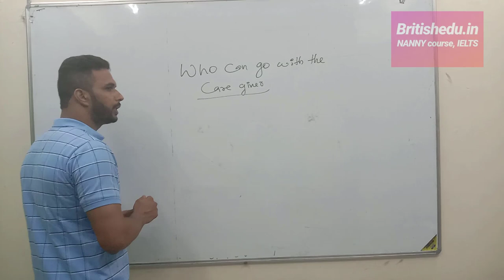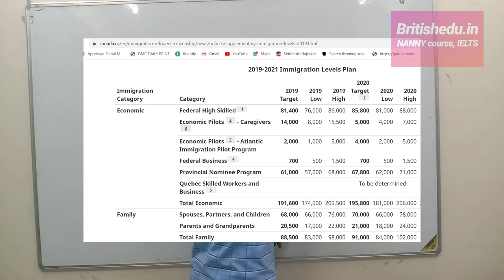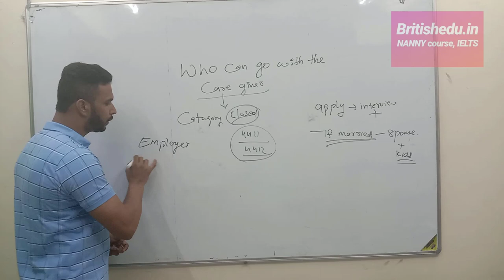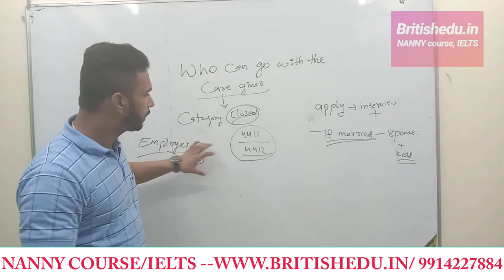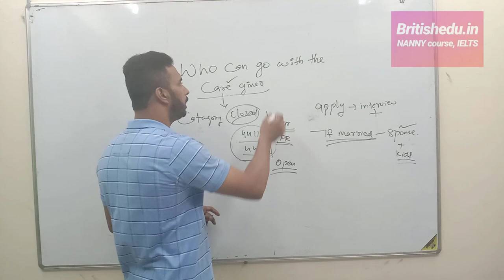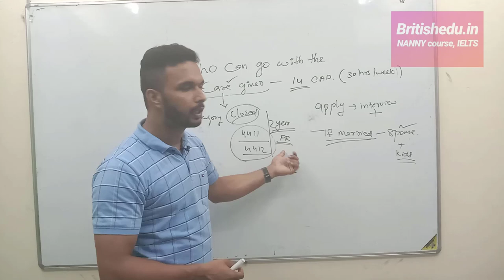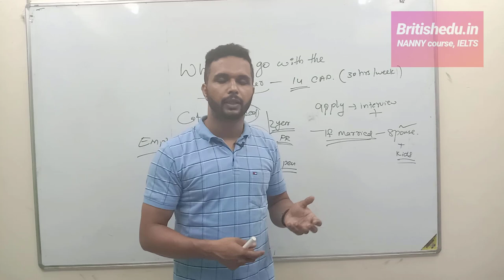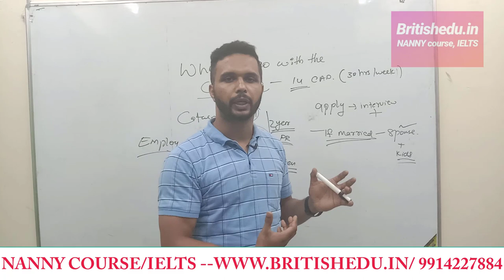WHO CAN GO WITH NANNY CAREGIVER? CAN SPOUSE & KIDS GO? CAN FAMILY GO WITH ME? PR FOR WHOLE FAMILY?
Its common Question from the students , will my family gets Visa while I get a Nanny care giver visa?
Can my husband/wife come with me the same time or after 3/6/9/12 months?
Can I take my MOM and PAPPA with me when I get the Nanny care giver Visa?
Can I take my KIDS with me when I get a nanny caregiver visa?
BRITISH EDUCATION SERVICES (Govt Regd)
Nanny Course
CHILD CARE/ OLD CARE/ DISABLED CARE
IELTS ACADEMIC AND General Training
For assistance
Call Us or WhatsApp
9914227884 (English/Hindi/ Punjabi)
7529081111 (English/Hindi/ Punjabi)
For South Indian languages
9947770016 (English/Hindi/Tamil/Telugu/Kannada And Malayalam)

In this channel, you can find information about
1. Nanny visa rules
2. Nanny employer
3. Nanny candidate
4. Nanny syllabus
5. Students reviews/photos etc
6. Practical institute
7. Profile assessments
8. Why should you do nanny course
9. Why should do nanny course before your study visa

WHY SHOULD YOU CHOOSE US?
1. MHRD (Ministry of Human Resource & Development) approved courses.
2. On-line and off-line certificate verification.
3. Instant issuing of on-line verification report.
4. Certificates issued by the COUNCIL are accredited by world-renowned institutions, quality organizations, authorities making it valid across all countries in the world.
5. Our certificate has lots of security features like unique identification numbers to check the authentication, dynamic QR bar code, guilloche pattern, and hologram with punched stamp golden foil that have no fear of duplication & tampering.
6. An autonomous certificate will be issued by the COUNCIL with national & international validity.
7. Government-approved autonomous body regd. NGO under Govt. of NCT of Delhi.
8. Certified & Registered under the Department of Labour, New Delhi.
9. Our Course Certificate is registered under the C.R Act 1957, MHRD Govt. of India.
10. Facilitation Centre for CCC & BCC courses under NIELIT, Department of Electronics & Information Technology (DeitY), Ministry of Communications & Information Technology, Government of India. (formerly DOEACC).
11. IAO's Full Accreditation Awarded to COUNCIL, the first-ever certification body to earn a Prime Accreditation from IAO Houston, U.S.A. is an international quality assurance agency, working to improve quality assurance standards of organizations all over the world. It's proof that STED COUNCIL offers education & certification to its students that is on par with global education standards and that the organization is fully committed towards continuous improvement of its educational standards.
12. Member QCI - Quality Council of India an autonomous body set up by Govt. of India
13. Recognized by the Ministry of MSME, Government of India, New Delhi.
14. Registered under NGO Partnership System, Planning Commission (Govt. of India).
15. Registered under TM Registry, Ministry of Commerce & Industry, Govt. of India.
16. ISO 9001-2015 certified standardized organization with worldwide acceptance.

1. nanny, 2. nanny course, 3. nanny training,4. nanny course in Punjab, 5. nanny course in Amritsar, 6. child care course,7. old care course 8. nanny course for Canada, 9. Canada nanny course,10. nanny for Canada, 11. nanny training in India, 12. 13. nanny certificate in Punjab,14. nanny course online,15. nanny course in Jalandhar,16. nanny course in Ludhiana,17. nanny course in Chandigarh, 18.nanny institute,19. nanny visa for Canada,20 nanny course fee,21. nanny course in Kerala, nanny pilot,22. nanny course requirements